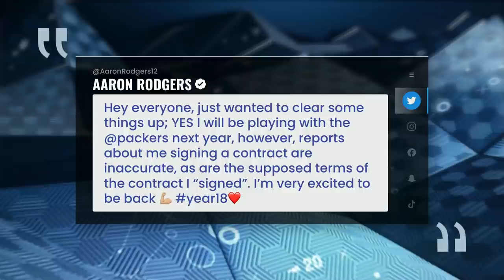Aaron Rodgers says he has yet to sign reported Green Bay deal | Pro Football Talk | NBC Sports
Aaron Rodgers is staying put in Green Bay, but the veteran QB took to social media to call out reports of him signing a contract as well as the terms of the deal.